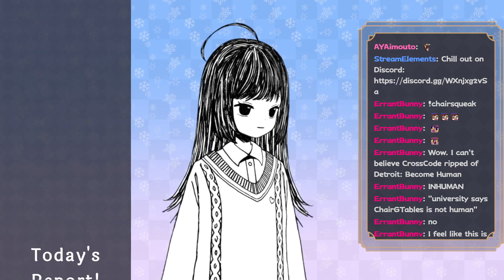CrossCode | With ChairGTables and Oliver Canticle [Job official Edition]